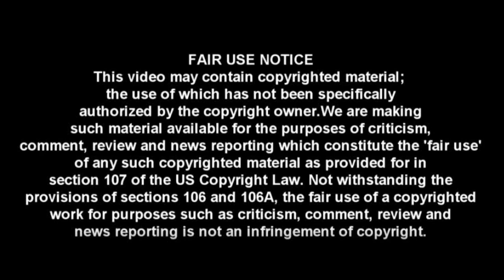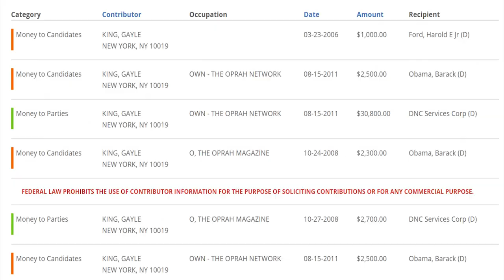WTF: Media Goes Crazy Over Robert 2020 Announcement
CRYPTOCURRENCY:
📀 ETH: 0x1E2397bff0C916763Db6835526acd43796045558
📀 BTC: 13dnHJyCaLFgzxXZLSSXhgbqAfioXHo33t
📀 LTC:  LRaNzJD6PmCR7FkqHTuSgiAYkE9GSKG8g8
📀 DASH: XasuQ2cSEuPRSnG47XyShcW9XvM1xh6Em8